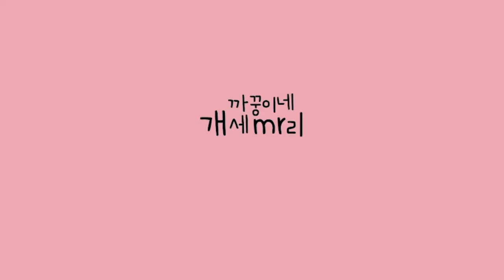시바견 괴롭히기?!? 모음.. [시베리안허스키(Siberian husky,シベリアンハスキー), 시바견(Shibainu,柴犬), 믹스견백설]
???:주인을 잘못만났개.

2021년 07월 04일
제목 시바견 괴롭히기?!? 모음..    [시베리안허스키(Siberian husky,シベリアンハスキー), 시바견(Shibainu,柴犬), 믹스견백설]